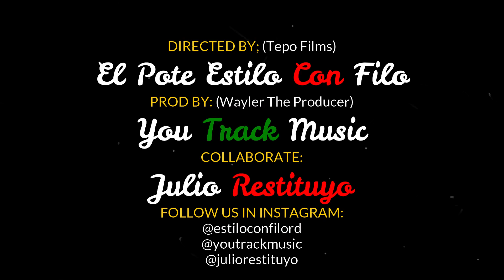El Pote - SIGO EN PIE (Video Oficial)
PROD. @youtrackmusic Wayler The Producer

DIRIGE. El Pote Estilo Con Filo A.K.A (Tepo Films)

🔔 Únete al clan y activa las notificaciones

AudioMack: MUYPRONTO
Google Music: MUYPRONTO

Official Video by El Pote performing "SIGO EN PIE"